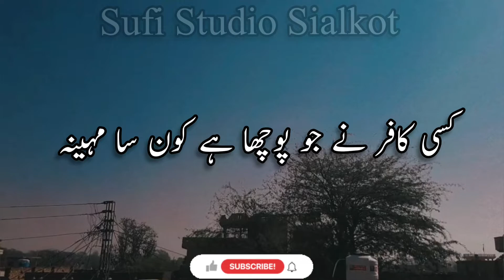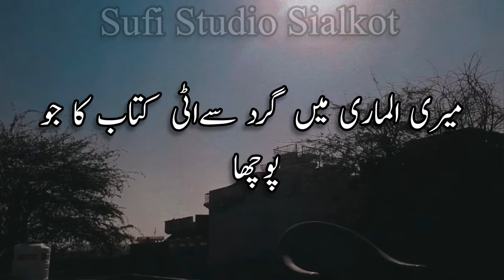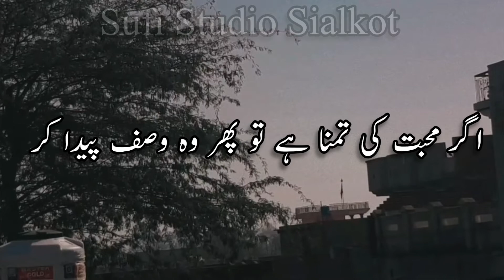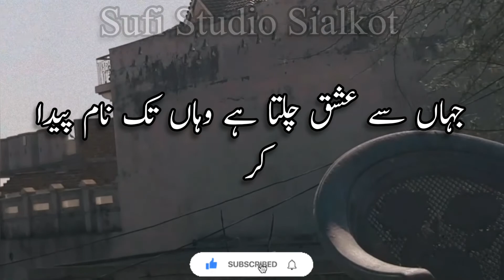Sad Ghazal Allama iqbal|Sad poetry Allama iqbal